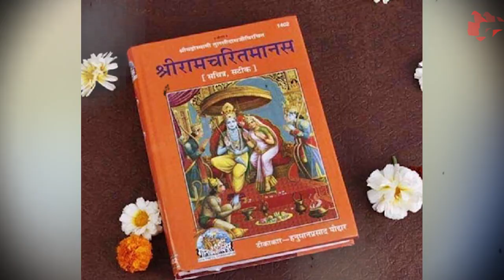नरम पड़े सपा के तेवर! Ramcharitmanas पर Akhilesh Yadav का बड़ा बयान | Capital TV Uttar Pradesh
Samajwadi Party chief Akhilesh Yadav has given a statement. In which he has said that we are not against Ramcharitmanas, God is one for all.